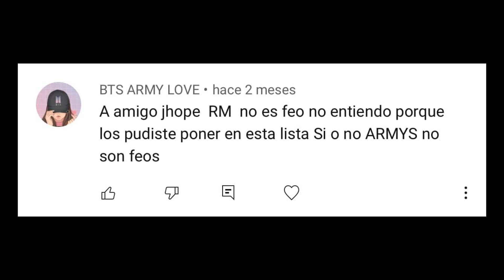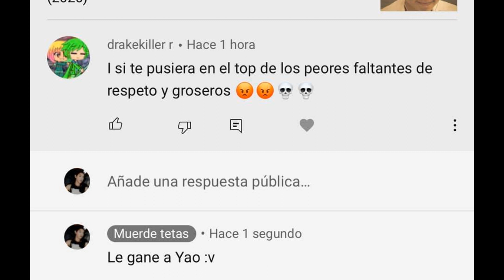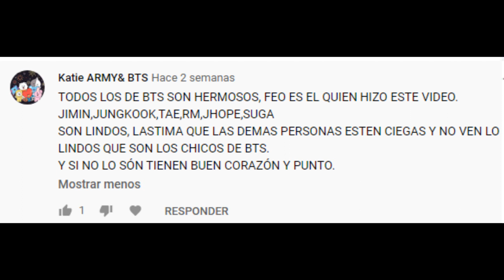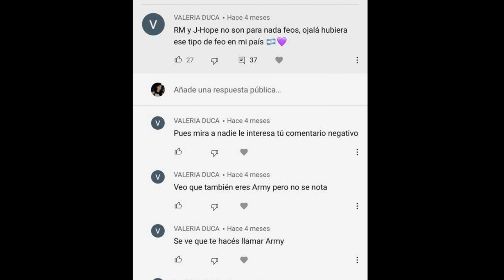LOS COMENTARIOS MÁS ARENOSOS Y GRACIOSOS EN MIS VÍDEOS #1